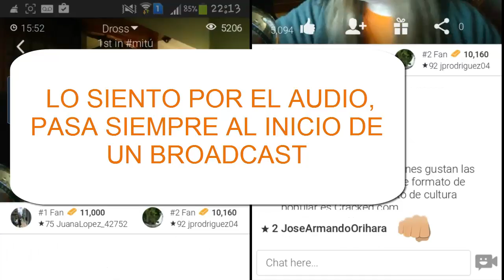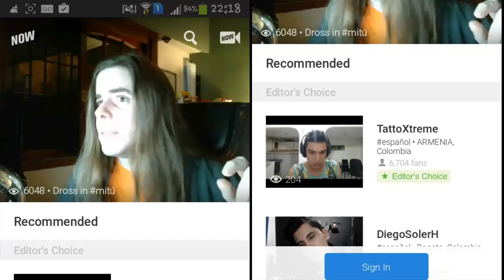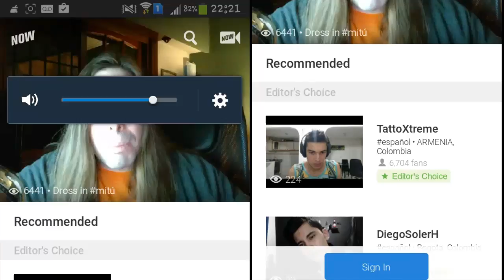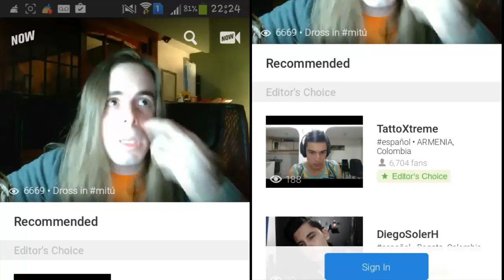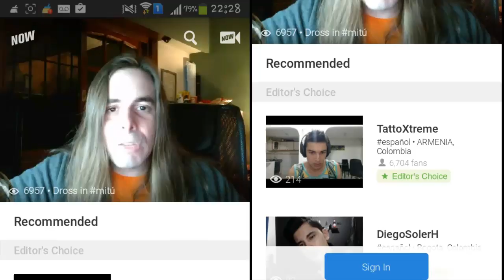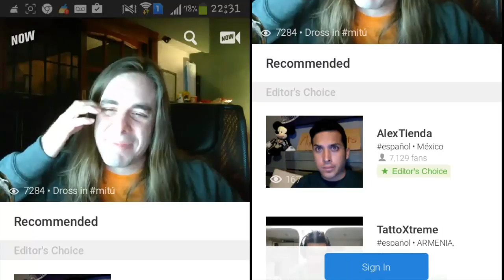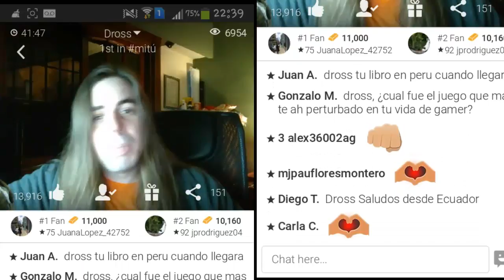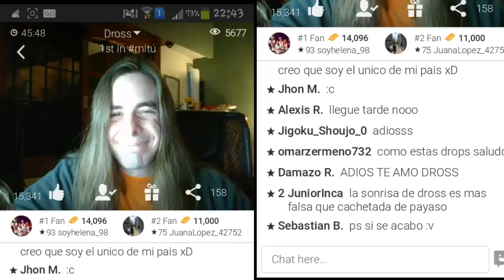Segundo Streaming de Dross - Nuevas noticias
Hola Dross, Gracias por alegrarnos la vida y por hacernos saltar de miedo en nuestras sillas!!!